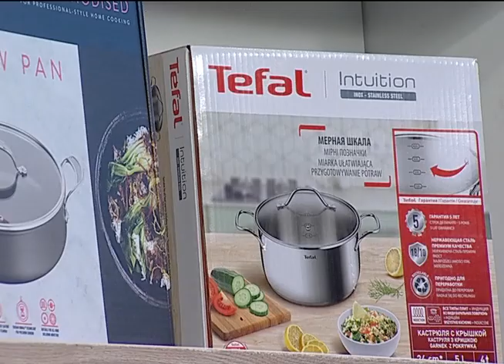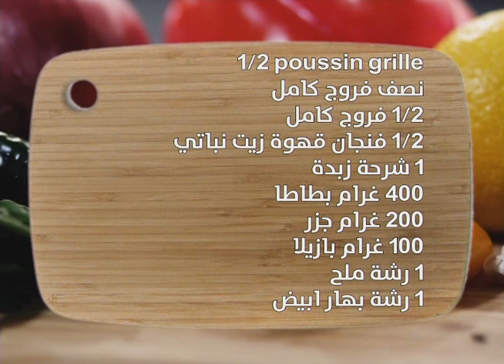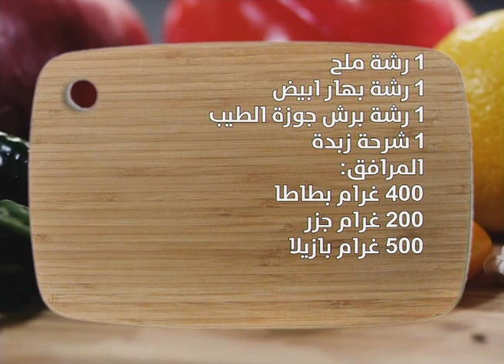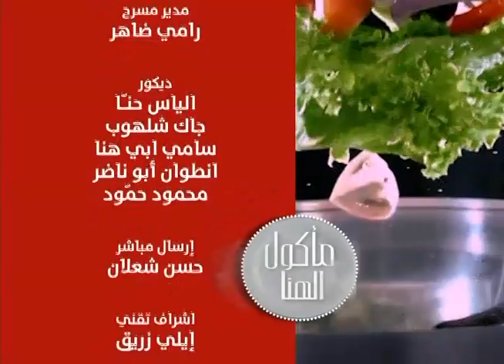طريقة تحضير باربكيو دجاج مع الشيف انطوان ضمن برنامج مأكول الهنا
Youtube Management
Two Media Group